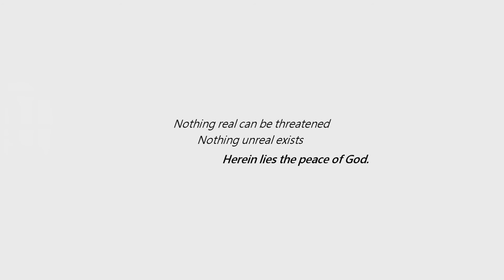A Course in Miracles - The Experience You've Been Searching for since the Beginning of Time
A Course in Miracles with Simon Christopher. Filmed at La Finca de Milagros, Benitachell, Spain, June 30th 2017. For more information about Tim's teachings and forthcoming events